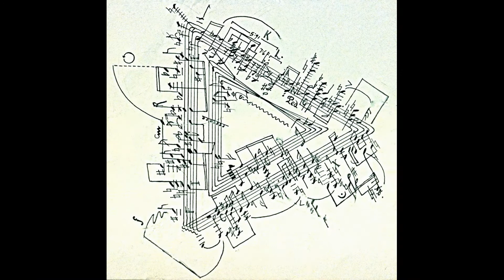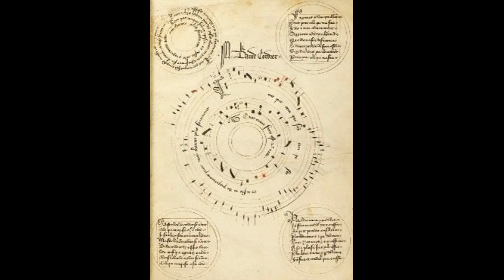FIU Wind Ensemble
Fall 2020
Brenton F. Alston, Director

Performing "Broadloom" 1 by Kala Pierson
Images were chosen by the students based upon their own emotional responses to the musical piece.